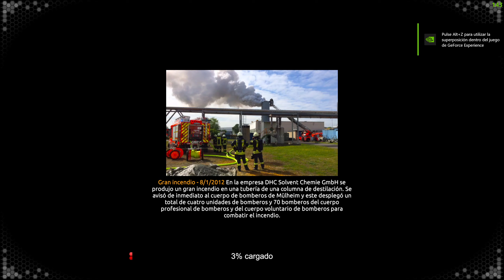HE DESCUBIERTO ESTO en el NORTRUFF! 🚒 | MINIMUH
💗 NORTRUF 112

IMPORTANTE! RECUERDA QUE TIENES JUEGOS HASTA EL 70% !!

Si queréis regalar un juego o daros un capricho barato con mi link en insta-gaming tendréis juegos hasta el 70%!!!

▬▬▬▬▬▬▬▬▬▬ Nuevo CANAL ▬▬▬▬▬▬▬▬▬▬

▬▬▬▬▬▬▬▬▬ INFORMACIÓN SETUP ▬▬▬▬▬▬▬▬▬
CPU: Intel i7-4790
PLACA BASE: MSI z97 Gaming 5
GPU: NVidia GTX 1070 ti Gaming 8GB
RAM: 2x8GB Crucial Ballistix Sport
PSU: Corsair RMX Series RM750X